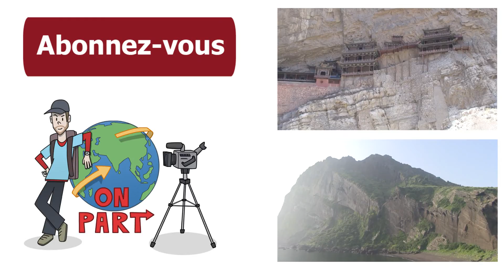Parc national du Mont Seoraksan, UlsanBawi, Corée du Sud (version courte)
Le parc national du Mont Seoraksan est le plus célèbre de toute la Corée.  On est pas trop loin de la ville de Sokcho, qui est complètement à l’est de Séoul sur le bord de l’eau, et ici.  Plusieurs randonnées sont possible dans le parc, mais pour les randonneurs qui veulent ressentir la véritable beauté de Seoraksan, la ride la plus populaire est celle en direction des sommets du rocher d’’Ulsanbawi, qui se compose de 6 pics de granite.